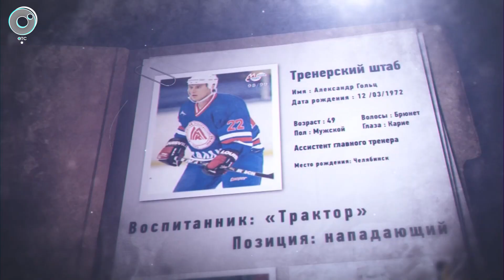СпортОбзор | 11 мая 2021 | Телеканал ОТС